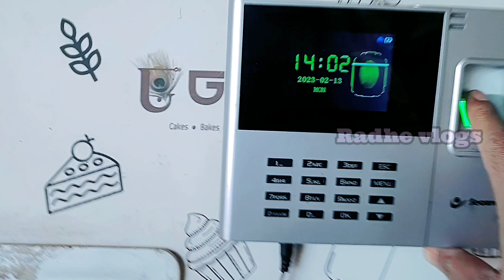Pizza 🍕 Banana Kese //ଘରର ପ୍ଲମ୍ବର୍ ରେ କାମ ହେଇଗଲା😜//Radhe vlogs//sambalpuri vlogs//daily lifestyle.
use equipment
mobile phone 📱

radhakant pradhan